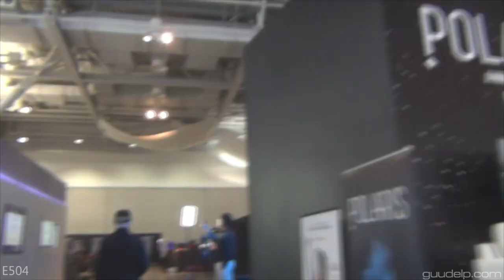Minecraft Mindcrack - S5E42 - Mt. Doom (Mob Volcano)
More Minecraft on Mindcrack! Who needs a mob grinder when you can have a mob volcano.

Guude
27540

Intro Music Originally By: BDoubleO